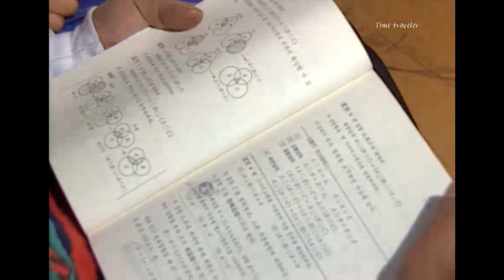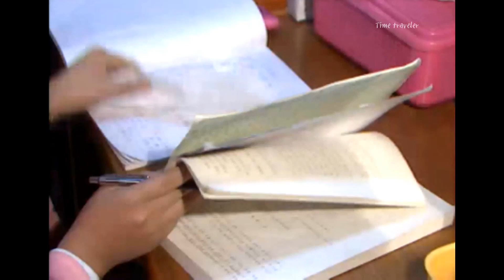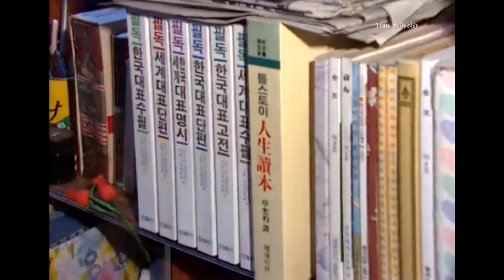80년대 여공 기숙사 (전두환 정권 시절. 형광등 불빛 아래 아련한 청춘 이여)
80년대 중견 제조업 공장에서 생산직으로 일하는 여직원 기숙사
어려운 환경에 학업을 망설이고 있을 때 공부시켜 주겠다는 회사의 홍보에
낮에는 공장 생산라인에서 일하고 밤에는 공부하며
치열한 20대를 보냈던 우리 누나 · 언니들
야간학교 수업을 끝내고 회사 버스로  회사 기숙사로 가는 길
학생 책상과 2층 침대의 추억, 그 시절 공간활용을 위해 2층 침대 사용
아~ 아련한 80년대 감성이여~